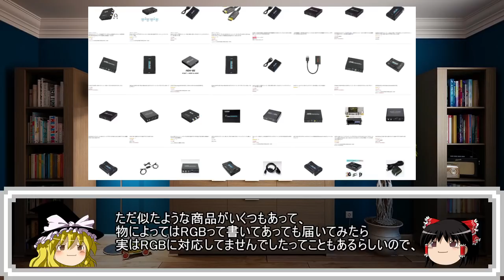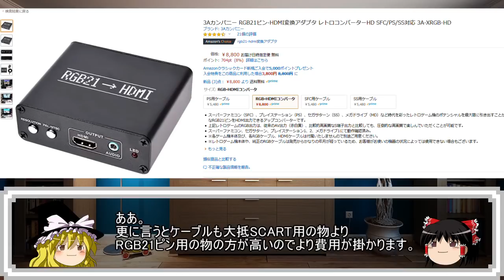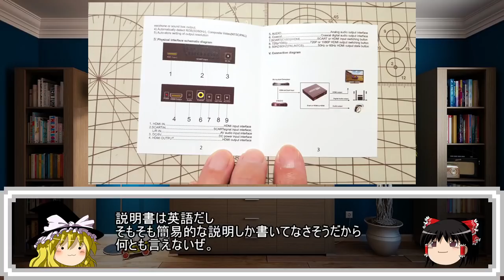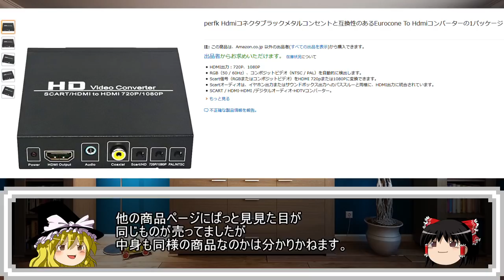【ゆっくりゲーム雑談】 SCART HDMI コンバーター ネット購入品紹介82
ゆっくりを使用したゲーム雑談動画です。今回はうP主がネットで購入した SCART から HDMI に変換するコンバーターを紹介しています。暇つぶしに見ていただけると嬉しいです。

【SCV スーパーカセットビジョン エレベーターファイト ネット購入品紹介80】